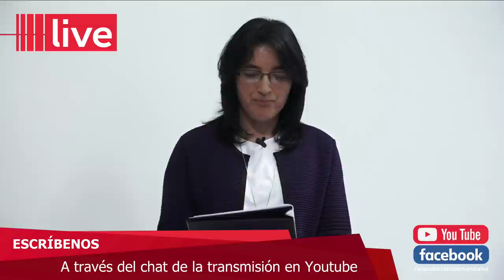San José: una historia de salvación y una vocación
La pastoral vocacional intercongregacional de la Arquidiócesis de Manizales nos ofrece este espacio para reflexionar y profundizar en la figura de San José en su día.